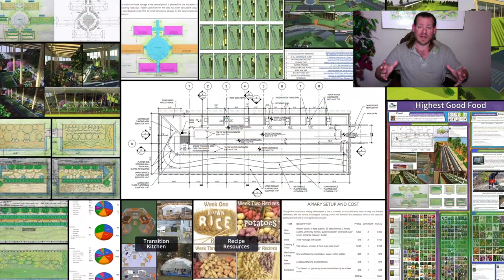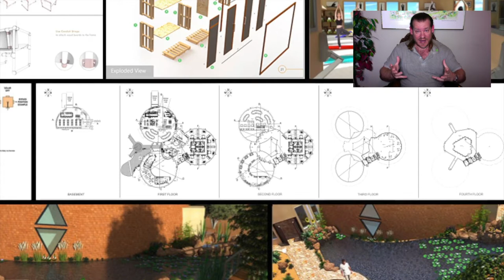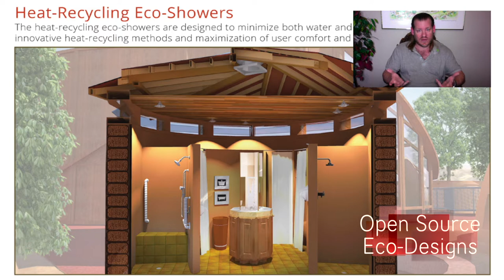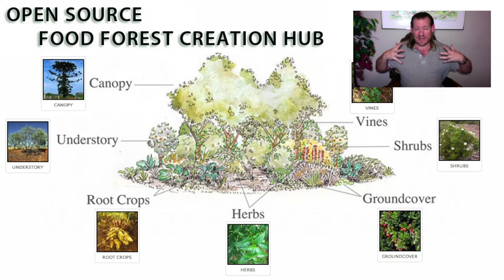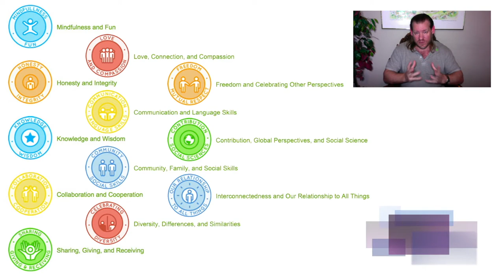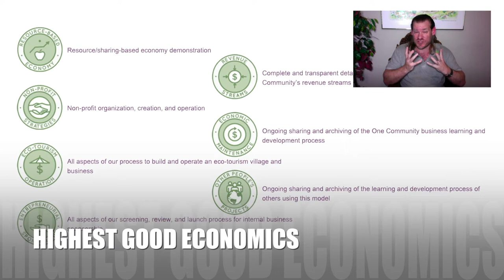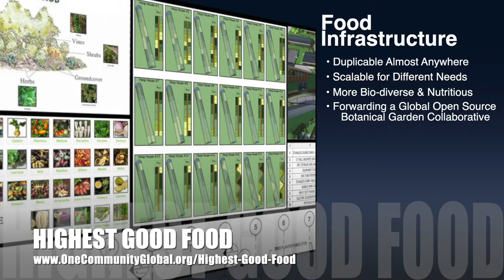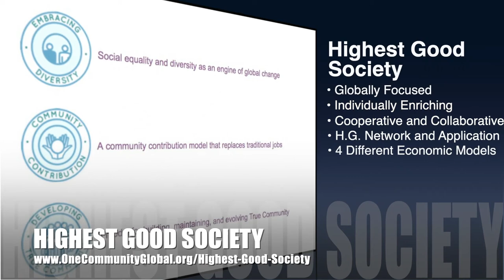Reinventing Our Cities - One Community Weekly Progress Update #466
Our Cities | Global Collaboration | Open Source Cooperation | Sustainable Energy | Global Sustainability | World Change | Green New World | One Community | Weekly Progress Update #466 Specifics are

“Reinventing our cities as models of sustainability and a more enjoyable living experience is long overdue. It's possible and can provide a more luxurious lifestyle too. One Community is supporting this through open source and free-shared city designs that integrate sustainable food, energy, housing, education, for-profit and non-profit economic design, social architecture, fulfilled living, global stewardship practices, and more. This is the February 27th, 2022 edition (#464) of our weekly progress update detailing our team’s development and accomplishments.”

THIS WEEK'S TOPIC: Reinventing Our Cities